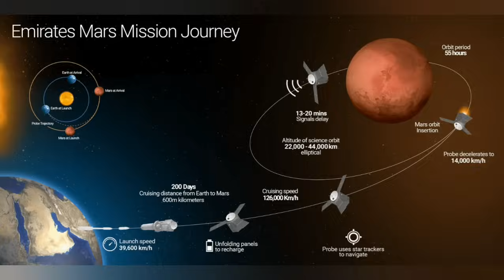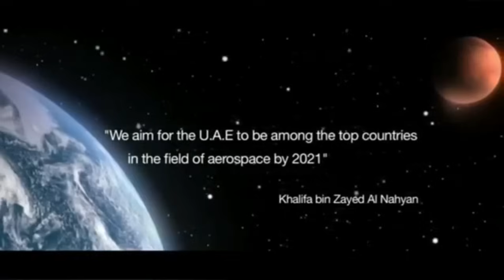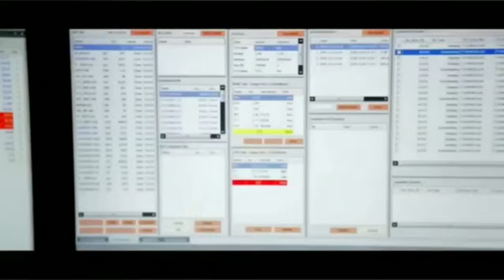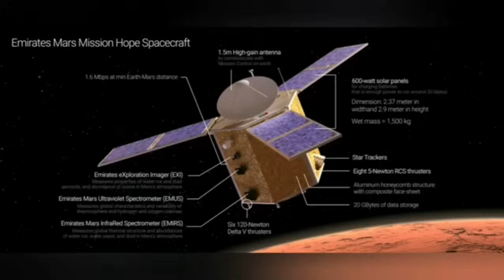The Mars Mission few have heard about that will prove VITAL to SpaceX ambitions on Mars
The Angry Astronaut revives and dresses up an old video, covering a poorly covered but absolutely critical mission to the Red Planet.